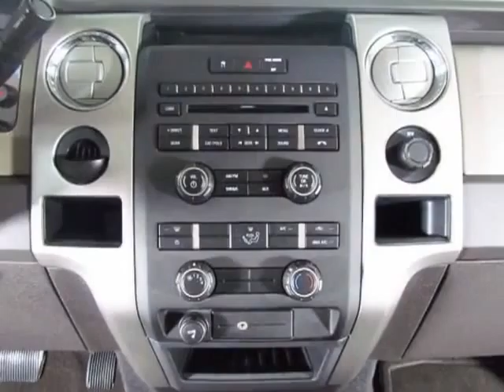2010 Ford F-150 XLT Truck - Easley, SC